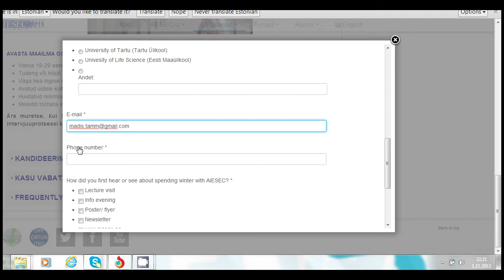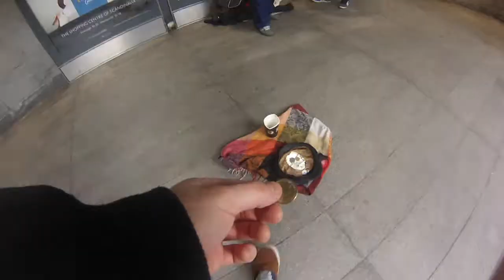Mine ja avasta maailma!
Väike naljavideo sellest, kuidas halli argipäeva saab imelihtsalt vahetada vahva kogemuse vastu välismaal, uute inimestega tutvudes ja lõbutsedes.

Kui Sina tunned, et tahaksid teha midagi head, siis mine juba sel talvevaheajal vabatahtlikuks välismaale. See on hea võimalus näha uut kultuuri, reisida, leida uusi sõpru ja avastada iseennast. :)

Sa võid googeldada inimeste lugusid ja pilte reisimisest -- aga kas see on piisav? EI!
Go Go Go! Mine ela ise see läbi !
- Avarda oma silmaringi
- Avasta ja õpi
- Muuda kellegi teise ja iseenda elu huvitavamaks

Täida ära avaldus ja me leiame sulle kõige meelepärasema ja sobivama projekti

TÄHTAEG 22 NOVEMBER!